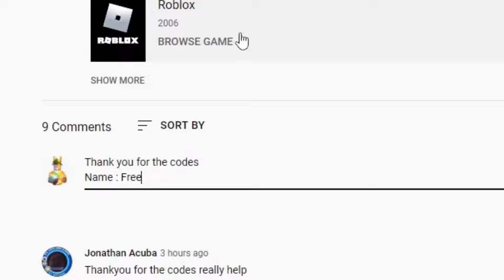ALL *NEW* TYPE SOUL CODES FOR AUGUST 2024 - NEW SECRET Codes for type soul in roblox (type soul)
Tittle :ALL *NEW*  TYPE SOUL CODES FOR AUGUST 2024 - NEW SECRET Codes for type soul in roblox (type soul)